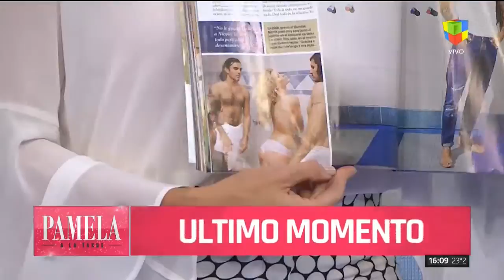La polémica tapa de Fabian Cubero provocando a Nicole en el lugar donde se conoci |Judith Fullerton